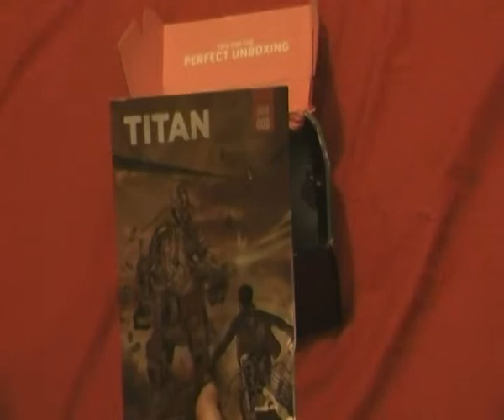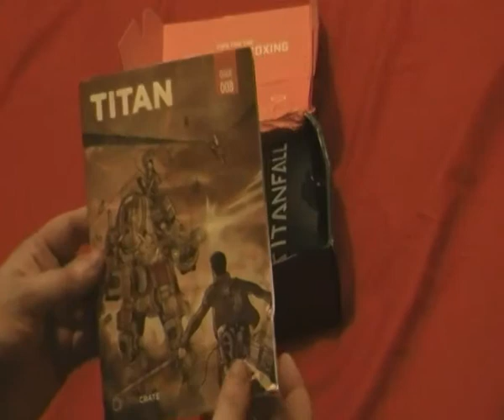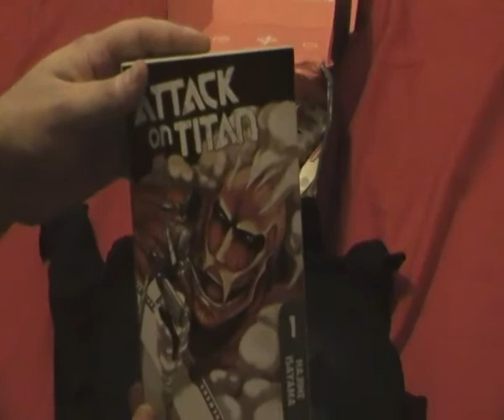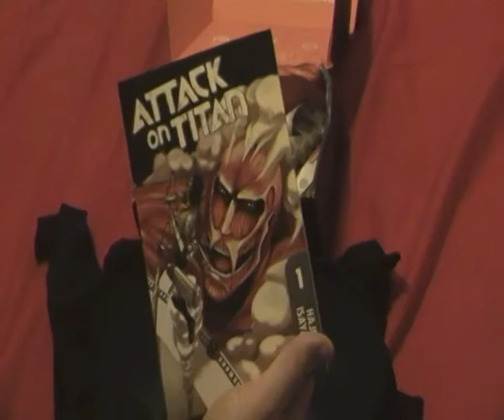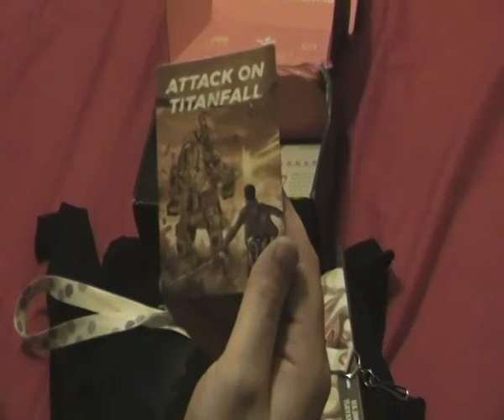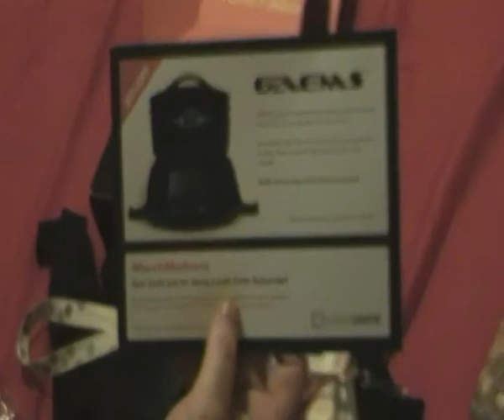Loot Crate March unboxing TITAN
hi there this is my march unboxing and i hope you enjoy
so click the link to take you to the page :)